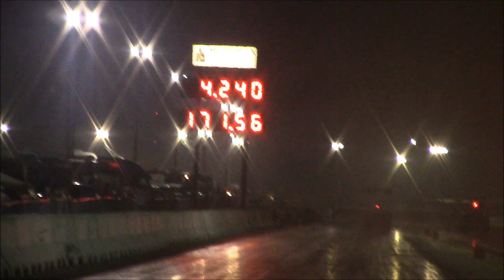INTENSE FUEL ALTERED ACTION!!!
Filmed by Nitro T